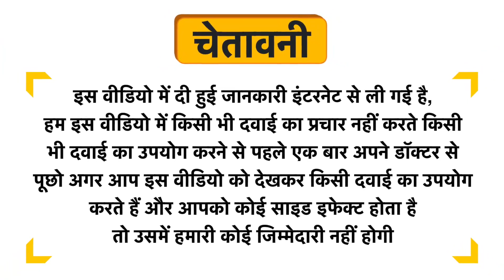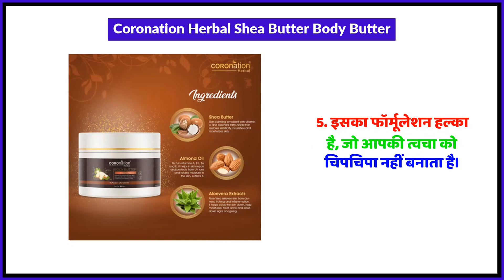Coronation Herbal Shea Butter Body Butter Uses in Hindi | Side Effects | Review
Coronation Herbal Shea Butter Body Butter Uses in Hindi | Benefits | Side Effects | Dose

Coronation Herbal Shea Butter Body Butter Uses in Hindi
Coronation Herbal Shea Butter Body Butter Kis kaam aati hai
Coronation Herbal Shea Butter Body Butter Review
Coronation Herbal Shea Butter Body Butter Side Effects
Coronation Herbal Shea Butter Body Butter ke fayde in hindi
Coronation Herbal Shea Butter Body Butter how to use